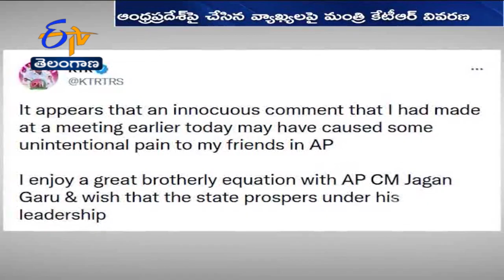Ghantaravam 7 PM | Full Bulletin | 30th April '2022 | ETV Telangana | ETV Win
30th April '2022 | Ghantaravam 7 PM | ఘంటారావం | ETV Telangana | ఈటీవీ తెలంగాణ | ETV Win | ఈటీవీ విన్‍